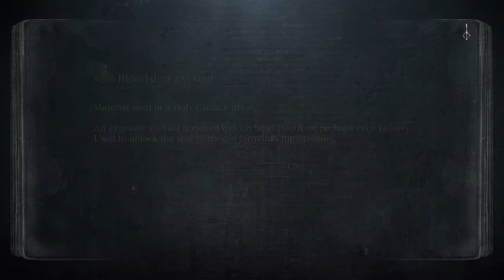Chalice Dungeon with 3 Lame Ogres